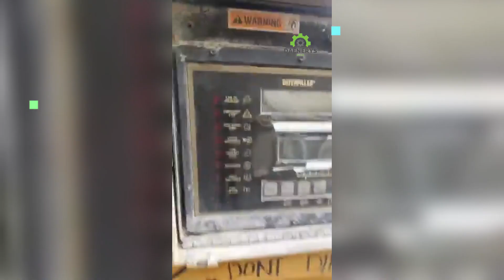Amazing Work ‼️ How to Setting Valve Caterpillar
Valve components play a vital role inside your engine. Internal combustion engines feature camshafts that provide different clearance levels as the temperature inside the engine changes. The valve lash exists to deliver maximum opening when the camshaft lobe reaches its high point and to fully close the camshaft lobe at its low point. Valve lash adjustments are needed to ensure that these important components are operating appropriately.

At Foley, Inc., we provide valve lash adjustment services on power systems and marine equipment. Are you in need of a valve lash adjustment in New Jersey, Pennsylvania, Delaware or Staten Island? If so, the team at Foley, Inc. is ready to help.

Why Valve Lash Adjustment Is Important
Valves within a power system are relied upon during internal combustion. Intake valves regulate airflow entering the cylinder, and exhaust valves regulate the exhaust leaving the cylinder. These valves need to open and close fully during the combustion process, or else the engine will not operate properly.

A valve lash adjustment is needed to ensure that this opening and closing (and the combustion process in general) takes place without issue. Valve lashes cannot be too loose or too tight without causing damage to the engine. When you choose a valve lash adjustment, you’ll be able to avoid this damage, and you’ll also allow your engine to reach its full power and operate at its peak potential.

The Benefits of Valve Lash Adjustment
A quality valve lash adjustment unlocks a number of benefits. When you start to experience valve lash symptoms, such as noticeable clicking noises at startup or significant losses in power, an adjustment will help with the following:

Maintaining proper engine operating temperature
Maintaining optimal fuel economy
Reducing oil consumption
Maintaining rated horsepower output of the engine
Extending the life of the engine
At Foley, Inc., our team of technicians can provide the valve lash adjustments that your power systems need to keep working at their peak.

When Do You Need a Valve Lash Adjustment?
Do you have new equipment? Your first valve lash adjustment should take place when you get your first oil change, which typically occurs after 250 to 1,000 hours of operation. After that initial valve lash adjustment, keep an eye and ear out for valve adjustment symptoms like the aforementioned clicking noise at startup and noticeable losses in power. Moving forward, valve lash adjustment should be a part of any regular maintenance procedure, taking place somewhere between 1,000 and 3,000 hours after that first adjustment and at the same intervals from then on.

Valve Lash Adjustment Recommendations From Caterpillar®
If you need valve lash adjustment on Caterpillar equipment, also lean on your operating manual for specific guidance. Follow the rules of thumb mentioned above (getting valve lash adjustment at your first oil change and at intervals of 1,000 to 3,000 hours afterward), and you can always rely on Foley, Inc. as your source for expert advice when it comes to servicing Cat® equipment.